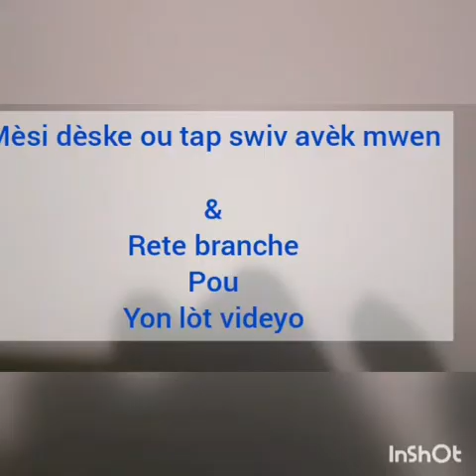Mon seul appuis (leçon musique gamme de A majeur)